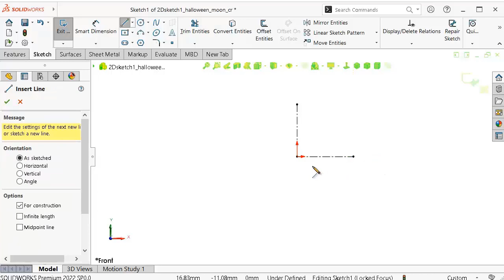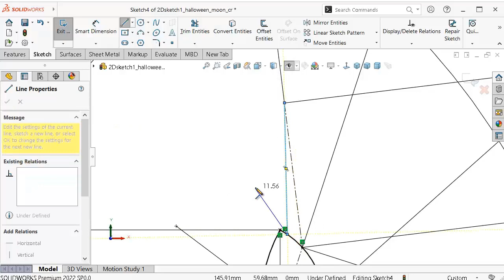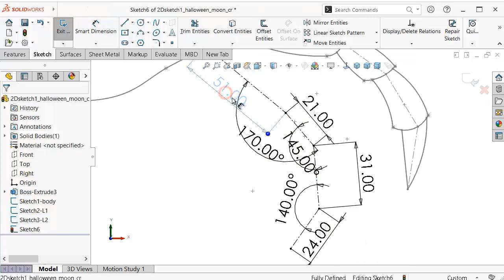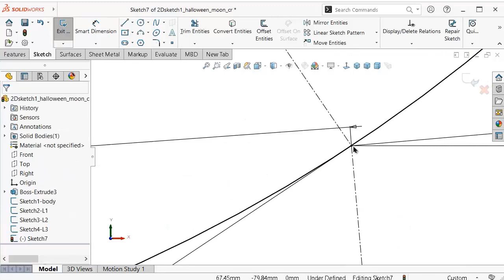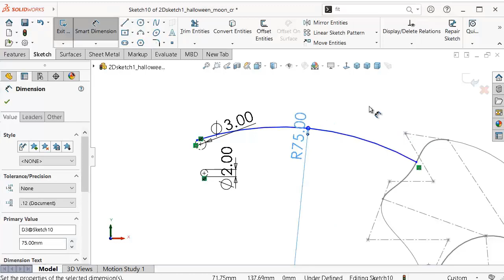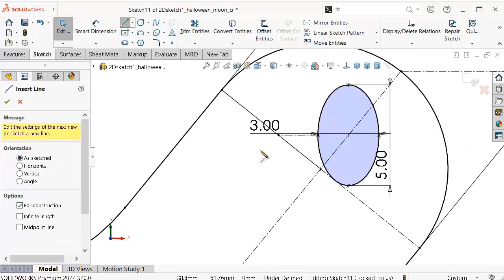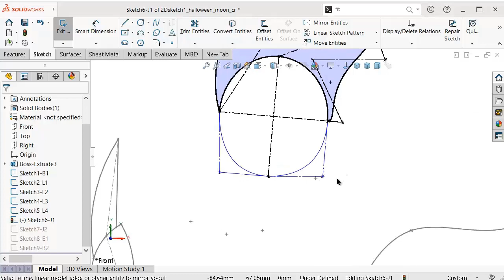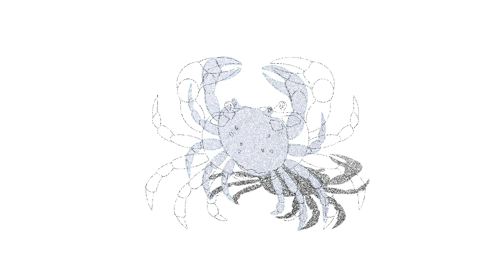SolidWorks 2D Tutorial # sketch01 : Halloween moon crab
SolidWorks 2D art Tutorial : Halloween moon crab, dimensioning horror.

This Channel  beside Tutorials Engineer contain topics about:

- SolidWorks Sketching
- SolidWorks Surface
- SolidWorks Weldments
- SolidWorks Assembly
- SolidWorks Drawing
- SolidWorks Simulation
- SolidWorks Motion
And MORE

GO PROFIST ...BE SOLIDWORKIST  ◄ suggested words!